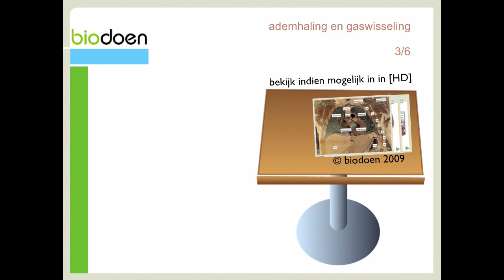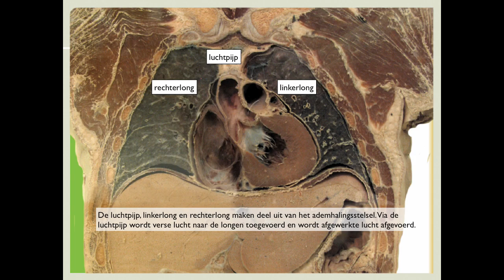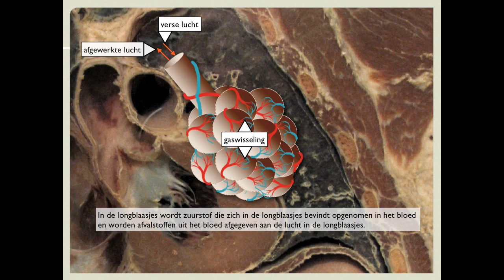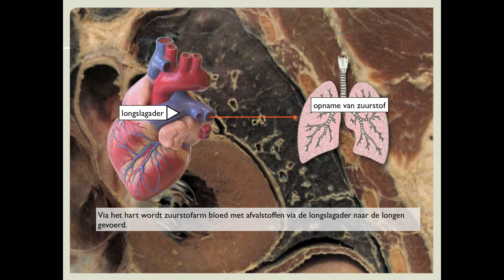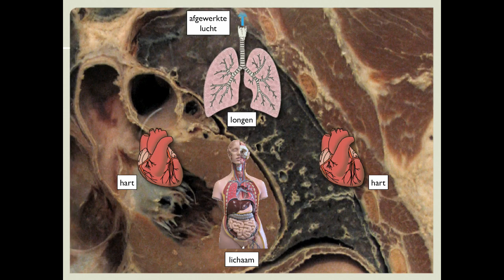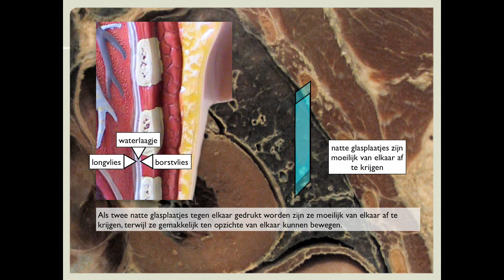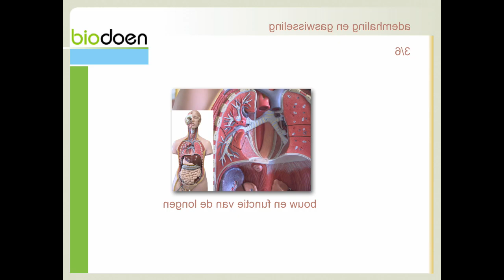Biodoen - ademhaling en gaswisseling 3 van 6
Havo / Vwo onderbouw Vmbo bovenbouw - longen ademhaling gaswisseling - eiademhaling en gaswisseling 3 van 6 (c)